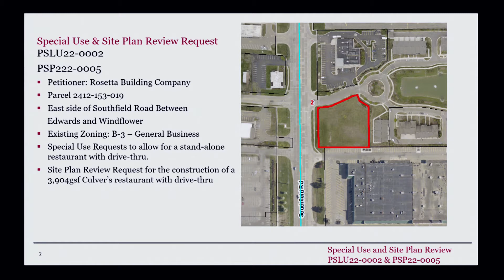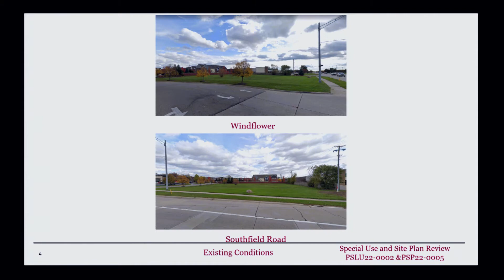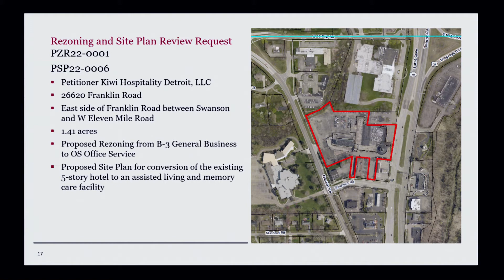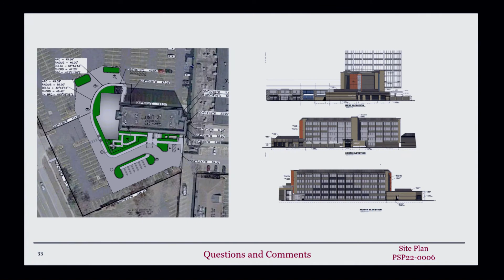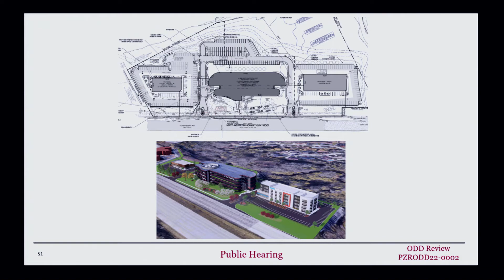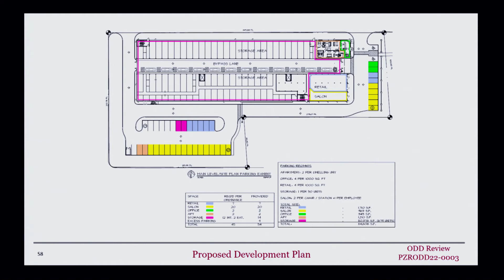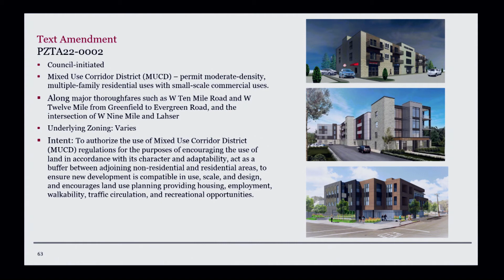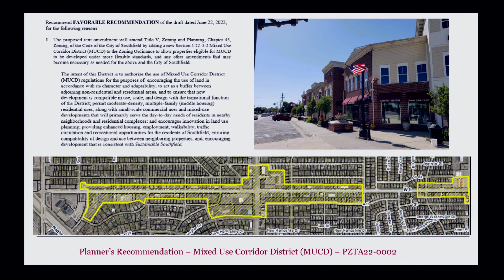JUNE 22, 2022 SOUTHFIELD PLANNING MEETING